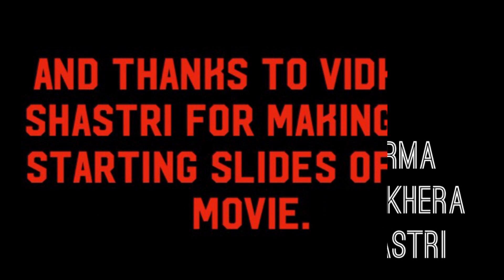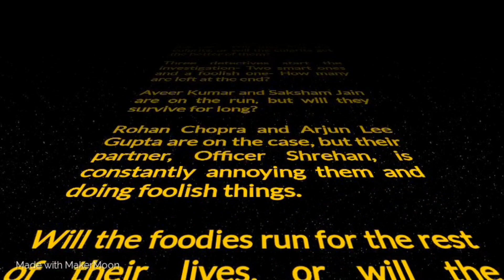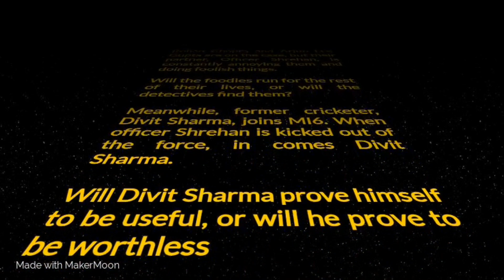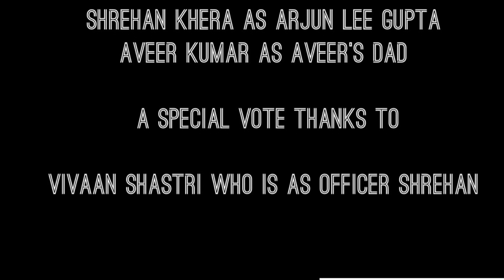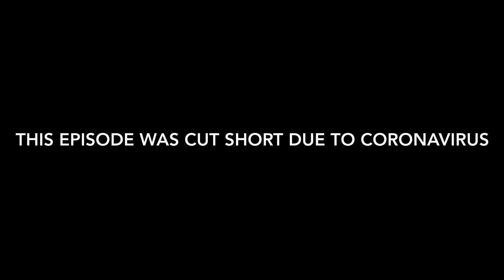Mission Impossible Season 1 Episode 1 | Pilot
Future Episodes will be longer.
This Episode was cut short due to coronavirus

To Never Miss A Stream